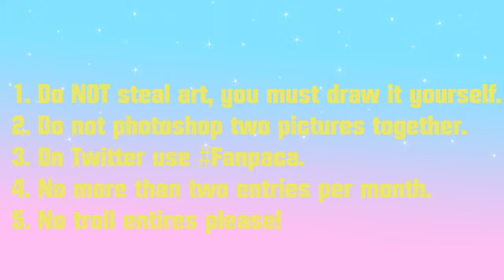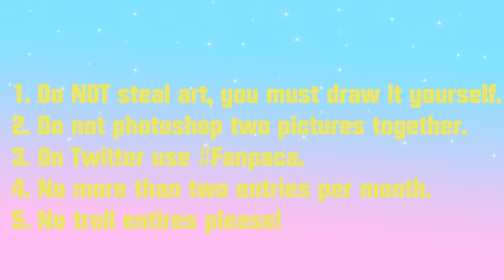Fanpacas | Creepypasta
This month's Fanpaca theme for this month is Creepypasta.
Next month's Fanpaca theme is Rainbowski At Disney World, deadline is 10/26.

The rules for the Fanpacas:
1. Do NOT steal art, you must draw it yourself.
2. Do not photoshop two pictures together.
3. On Twitter use Fanpaca.
4. No more than two entries per month.
5. No troll entires please!

Pocket Paca Information:
$6 - Paca
$3 - Smaller Paca
$15 - Shipping

Design By @HoshiTheShiba94

Artists
Julia_Chan
Art with Intro: @morrell_tia